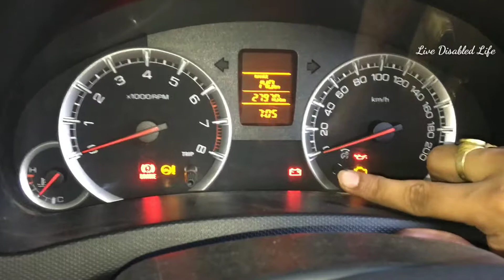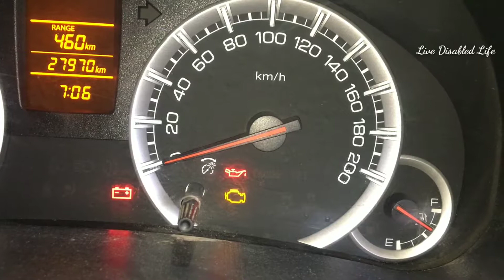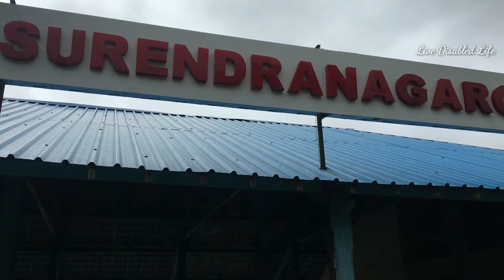A Roadtrip is a must in a monsoon | Rajkot Ahmedabad Highway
Hi